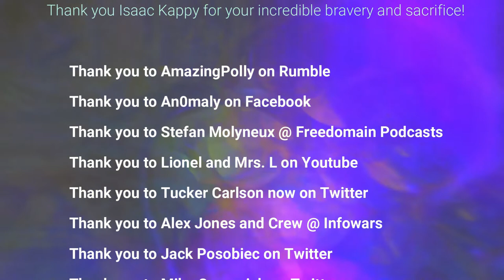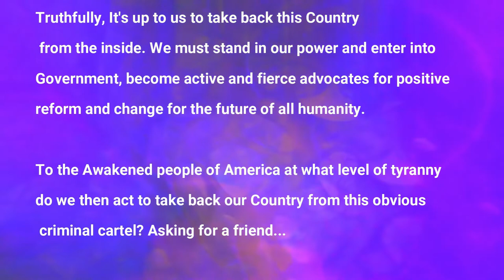Isaac Kappy - The Present (with lyrics)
This music video is from the viral documentary Kappy Vs. The Shadows here on Rumble:
Link to Kappy documentary pinned in the comments.

The former actor and musician Isaac Kappy tragically died in 2019 after revealing some of Hollywood's darkest secrets. Was he murdered is the question? We may never know. Prior to his death Isaac said this and his final song was a gift to the world. Clearly this was his magnum opus. And incredible track with so much light built into it.